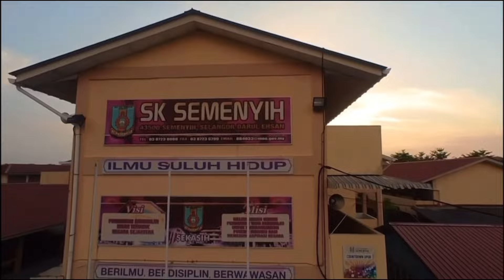FLY HIGH - Memperkasa Pendidikan Digital Untuk Masa Depan Malaysia Madani